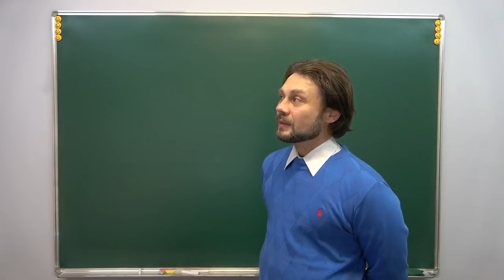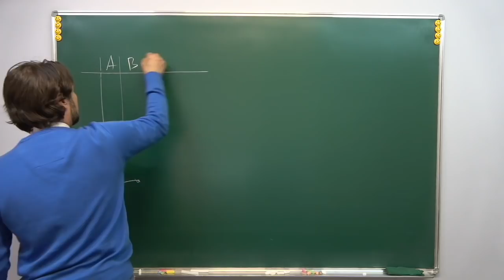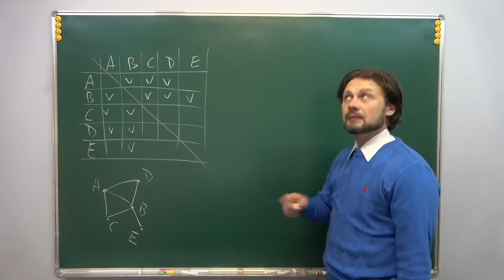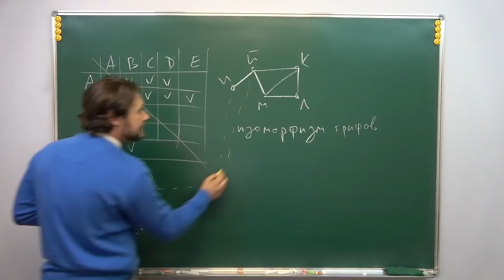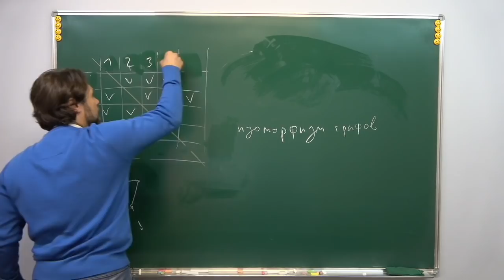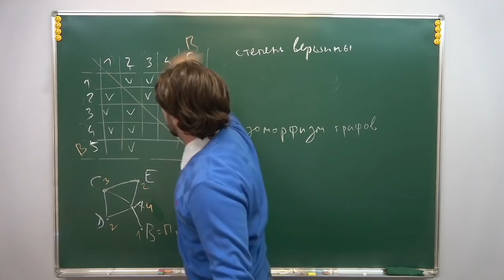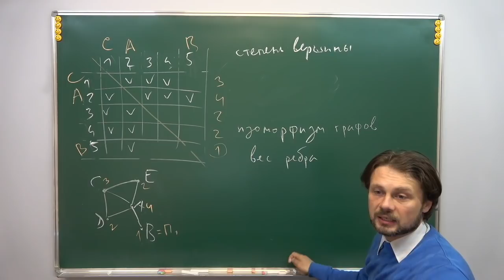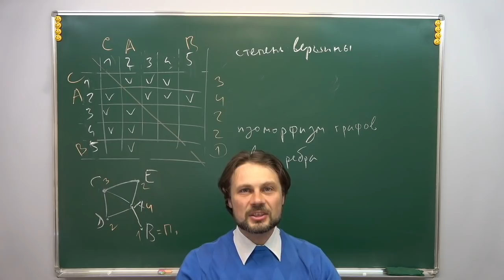Информатика, КЕГЭ — Задание №1 (изоморфизм в графе дорог)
Рассказываю как готовиться к компьютерному ЕГЭ по информатике в 2021 году.